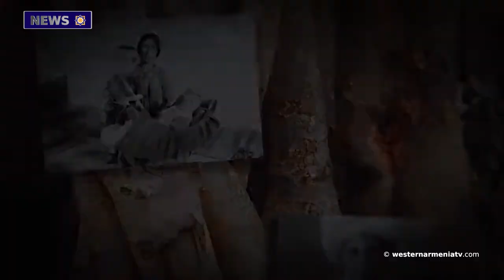FOR YOU, CHARLES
1. The Youngest Deputy of the Republic of Western Armenia, Alexander Nazaryan
2. Yeghishe Kirakosyan Countered
 the Representative of Baku
3. Aliyev  hates Armenians as young turks did
4. The Chamber of Deputies of Chili Announced April 24 as A  National Day of Remembrance of the Victims of  Genocide against Armenians
5. In Brussels, they Remembered  the memory of the victims of the Genocide against  Armenian
6. Today we are with the Armenians of Greece and with all Armenians. Nikos Dendias
7. FOR YOU, CHARLES